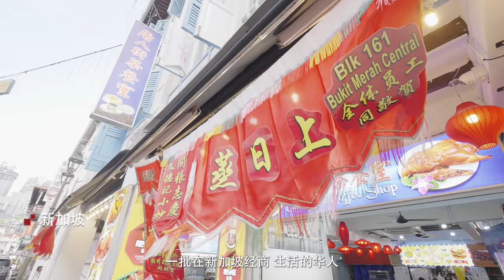Lee Kuan Yew and China’s Reform and Opening-up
A snippet of the documentary “Lee Kuan Yew and China’s Reform and Opening-up” (2023), featuring Business China’s Chairman Lee Yi Shyan and CEO Ho Chee Hin.

The documentary chronicles Mr Lee’s trips to China, illustrating the important friendship that was built between Singapore and China as they embarked on the path to modernisation. 🤝

Credits: Shenzhen Media Group

纪实片《李光耀与中国改革开放》（2023）中的采访片段。其中包括通商中国主席李奕贤和总裁何致轩。

纪实片《李光耀与中国改革开放》记录了李先生的访华经历并展示了新中在走上现代化道路时所建立的重要友谊。🤝

来源：深圳广播电影电视集团